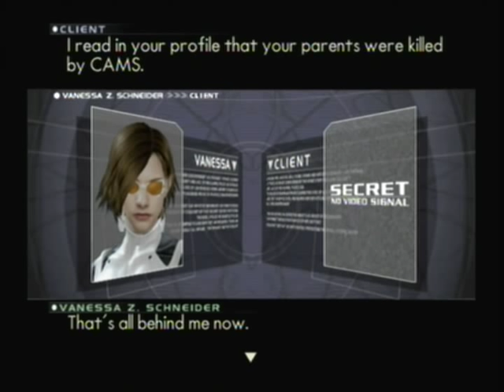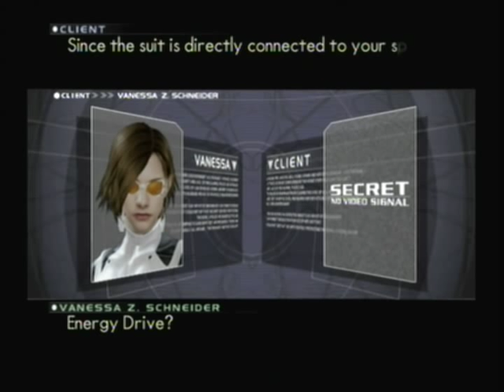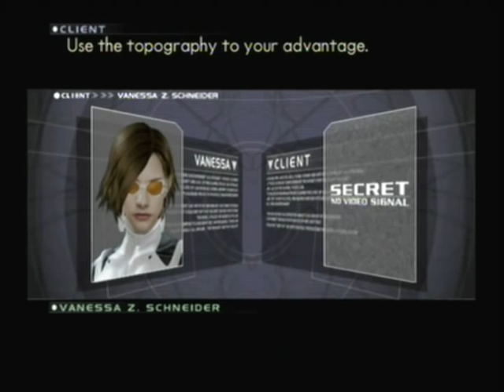Let's Play Shaking Butts 01 - Or P.N.03 If You Prefer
Welcome to P.N.03, the game where you play as Vanessa Schneider, the butt-shakingest protagonist to ever shoot lasers out of her palm...

YEAH! SHAKING BUTTS!